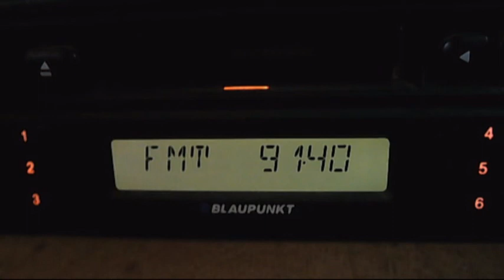fm dx pro fm harghita 12:40